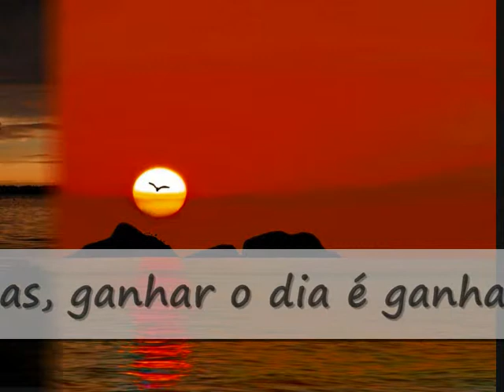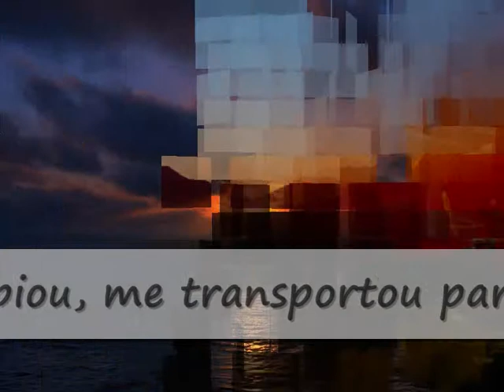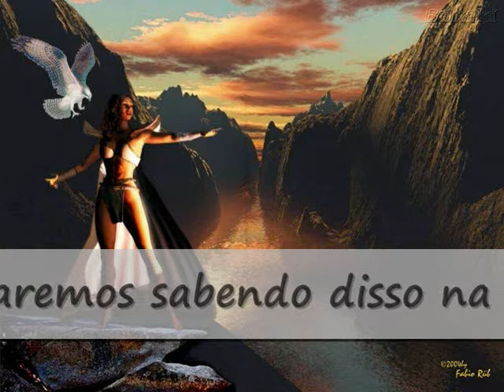Antes do dia partir...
Before the days go ...

What was worth today?

There's always something. A phone call. A film ...

Paulo Mendes Campos on one of his chronicles compiled in this book "just love" says that we should strive not to let the day from inultilmente.

I have, for years, this motto.

It's sentimentality, but at bedtime, when night comes and sleep does not come, I think, what was worth today? There's always something.

A phone call. A film. A haircut that worked. An e-mail inspired ...

Until a fight might have been useful if it has illuminated what went dark inside us.

But for some people, winning is winning the day right:

Earn a raise, win the lottery, get a marriage proposal, win a game, or even a gift.

But for those who value only megavitórias, that leaves hundreds of other days when, apparently, nothing happens, and usually those people who keep saying that life is not good, and they cultivate their angst with rum and whiskey, even having already its super flat, his beautiful wife, his car of the year and a salary additive.

In recent weeks, my days were saved for details.

A Monday earned by a song that did not know and someone sent me via email ... Linda ... I shivered, I moved to a cool time in my life, made me want to share that moment with people who are important to me.

And so the days flow, presenting us with a song, a sunset, a special moment that just making up 24 hours banal.

Sure there are days that do not serve for nothing, days when no one surprises us, the work does not yield and the hours creep melancholy, not to mention those days when everything goes wrong:

Hit the car ... We are fined, and to improve, then we lost the car keys at the cinema ...

For I am to say that even sadness can make a special day, just knowing that we will not be on time, but over there in that place called the future, where everything is justified.

It is much leeway with everyday life, I know, but do not let this day from unnecessary is the only means of us wait eagerly for tomorrow ...